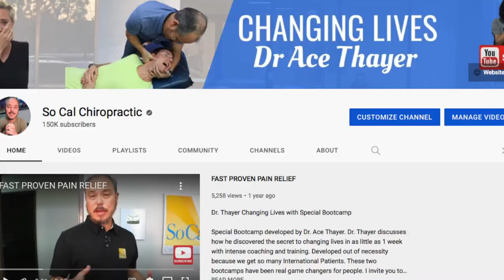Plantar Fasciitis, Foot Pain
Felie is from Washington State w/ her son Ernesto. Ernesto found me on Youtube because the mother has had years of Plantar Fasciitis or Foot Pain. After watching my channel both of them decided to make the trip down for my 1 & 2 week bootcamp. Ernesto was initially to scared to go on cameral so we combined there stories. Felie has Foot pain, Low Back Pain, Carpal Tunnel, Sleep issues & Brain fog. Ernesto is a truck driver with awful low back pain. Ernesto has been to over 11 different chiropractor from 6 different states. Please watch their story and see what can be achieved in just a couple of days.